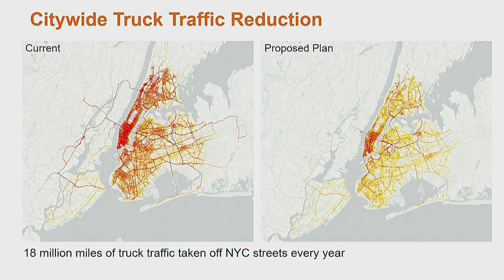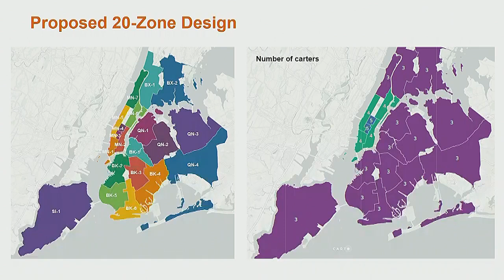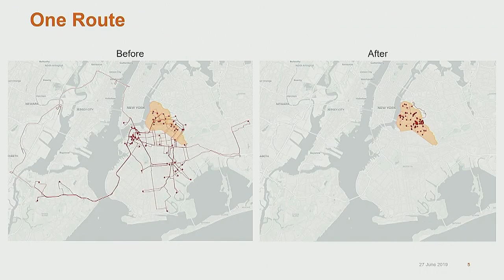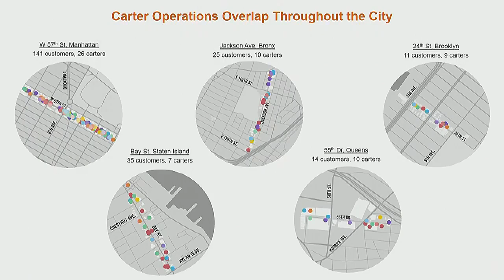NYCC PV CH CHA 190627 101257